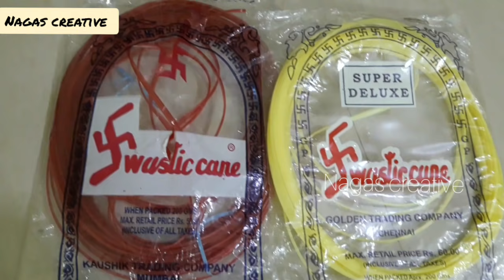2 Roll Normal Diamond Cross Cut Lunch Basket For Beginners@nagascooking6846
Basket measurement
 2 Roll Basket
milk green = 24 wire's
maroon      = 24 wire's
total            = 48 wire's   8 feet [scale]

All Type Knots Mini Basket's For Beginners